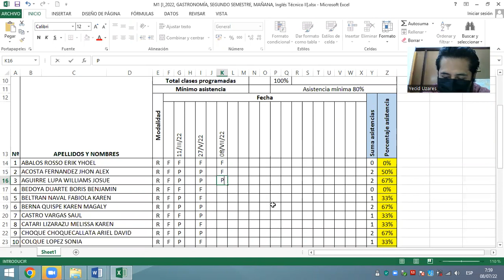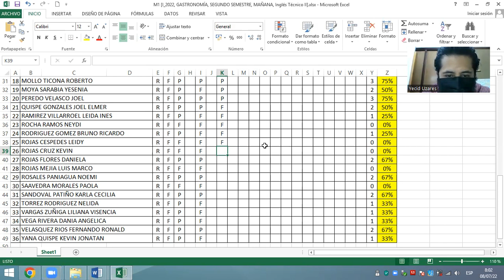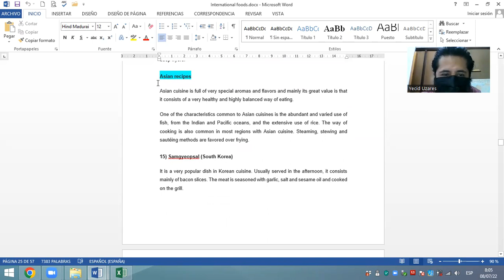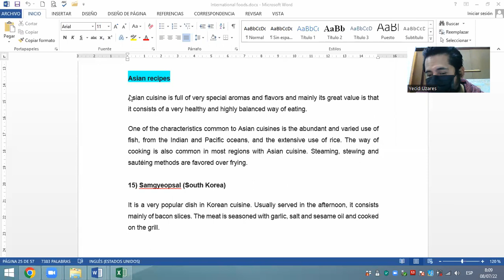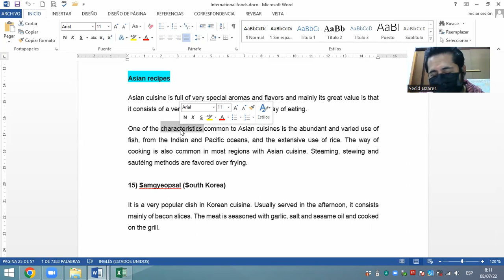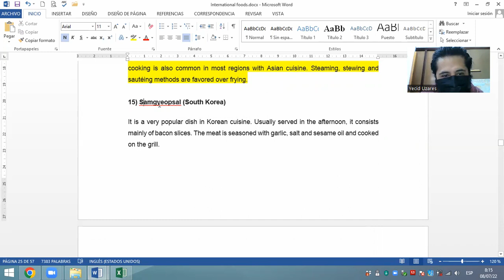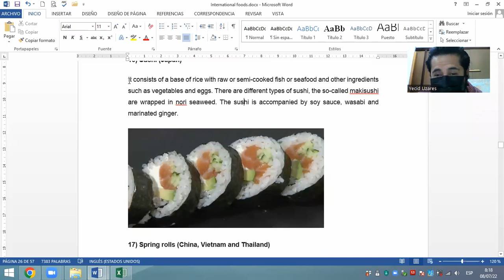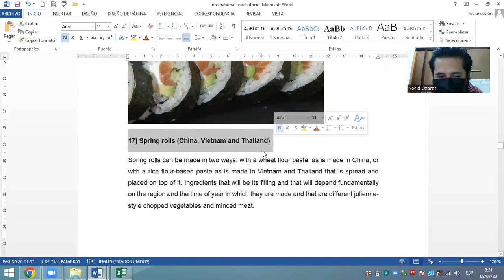PRESENTATION OF DISHES